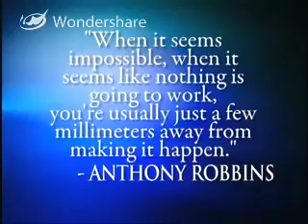Tony Robbins The difference Between a Winner and a Loser